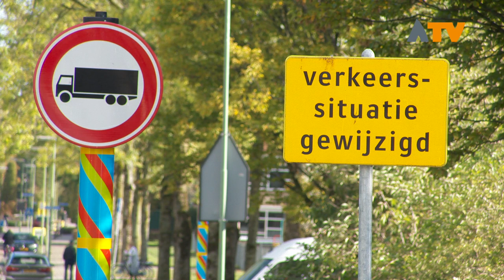Verkeerssituatie Sportlaan in Werkendam gewijzigd - Altena TV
WERKENDAM – Op de Sportlaan in Werkendam, nabij het Vlechtwerk, is de verkeerssituatie sinds deze week gewijzigd. Tussen de kruising met de vissersdijk en wilgenlaan zijn twee objecten geplaatst om de weg te versmallen.

Met de komst van MFA Vlechtwerk en de verhuizing van de scholen naar het MFA moest er iets gedaan worden aan de verkeersveiligheid. Eerder gaf het college al aan een ‘’knip’’ te maken om het doorgaande verkeer te dwingen de gebiedsontsluitingsweg Van Randwijklaan/Raadhuislaan te gebruiken. In het straatwerk kan een paal geplaatst worden om de weg volledig af te sluiten voor autoverkeer.

De maatregel zorgt er momenteel voor dat de automobilisten vaart moeten minderen. Daarnaast stroopt het verkeer voor en na de kruising ook flink op. Voor groter voertuigen blijft er weinig ruimte over langs de wegversmalling. Voor vrachtwagens geldt een verbod op dit stukje Sportlaan.